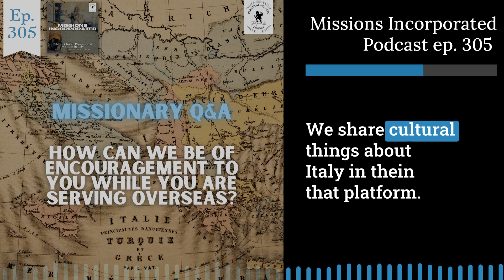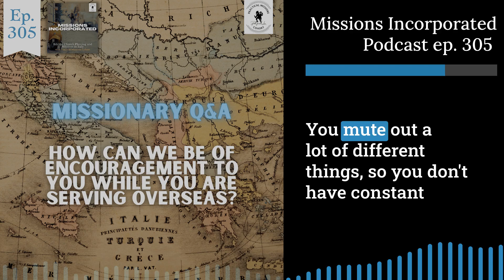Q&A - How can we be of encouragement to you while you are serving on the mission field?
305 - Supporting Missionaries Abroad: Insights from Italy

In this episode of the Ask a Missionary series, Jesse from Practical Missions Cohort addresses a question from a church member in Long Island, New York, about how to encourage missionaries serving overseas. He emphasizes the importance of staying in touch through methods such as email updates, commenting on updates, and joining specific online communities like The Italian Cohort on Discord. This online platform is designed for supporters who are interested in the work being done in Italy, including evangelism, disciple-making, and church planting, and provides a private space for updates, cultural exchanges, and direct interaction with missionaries. Jesse highlights the significance of prayer support and the ways supporters can keep connected and encourage missionaries effectively.

00:00 Welcome to Ask a Missionary: Engaging with Overseas Missions
01:05 The Power of Staying in Touch: Encouraging Missionaries Abroad
01:43 Leveraging Technology for Connection: Email Updates and More
03:01 Join The Italian Cohort: A Unique Online Community
04:15 How to Use Discord to Support Missionaries
04:39 Concluding Thoughts: The Best Ways to Support
05:14 Signing Off: Until Next Time

Like Jesus driven to His cross, so we drive ourselves to the singular task of the edification (planting) of Biblical churches in Italy.